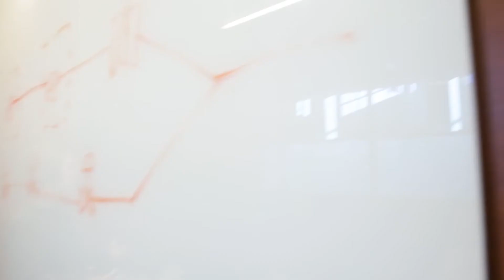Williams Engineering Careers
As Williams builds and operates North America's natural gas infrastructure, a few of our engineers take time to share why they chose a career at Williams.